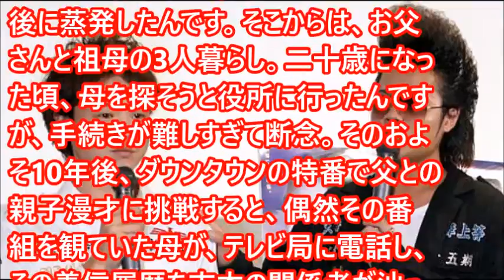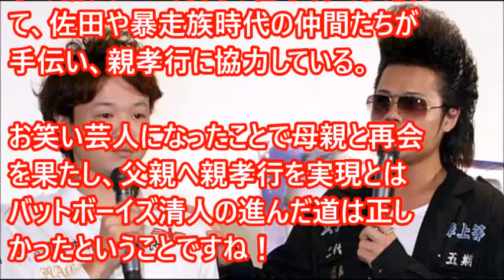「バッドボーイズ」清人の生い立ちが不幸過ぎた…しかし芸人になって奇跡の展開が待っていた！！感動する話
【不幸な結婚式】５分前でも招待客が来ない！→ドタキャンと心配したら思わぬ犯人が…【武勇伝】

本当にあった怖い話　不幸な通り

【不幸な結婚式】北国での真冬の結婚式で、新郎友人達が予定では新郎を胴上げしながら雪の中に落とすつもりだったらしいのだが、とんでもないことに…

笑福亭鶴瓶さん人懐こい笑顔の裏には・・・人気の理由とは？【感動する話】

「森のくまさん騒動」円満解決！！お笑い芸人パーマ大佐も胸をなでおろす・・・いい話ニュース